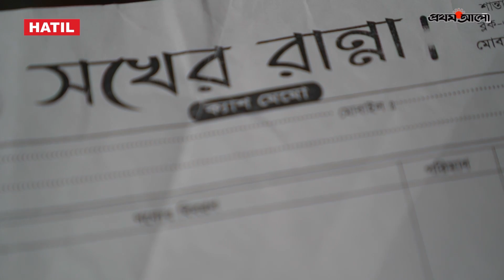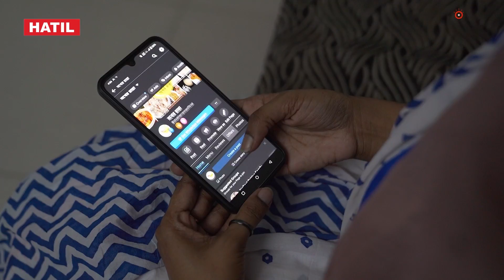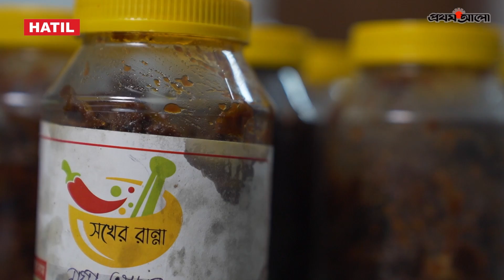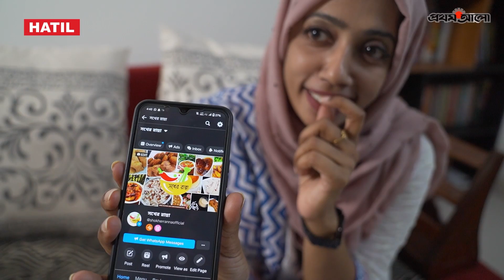'আমার বাচ্চারা বলে, ব্যবসা আরও বড় করো' | Tamanna Ruma | SHOKHER RANNA | DigitAll-এ আত্মনির্ভরশীল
About HATIL Furniture

HATIL is considered to be the ‘game-changer in Bangladesh’s furniture industry. Carefully chosen raw material, environment-friendly business practices, and customer-centric approach are what made HATIL a beloved brand at home and abroad.

ঘরে বসেই ভার্চুয়াল শোরুমের মাধ্যমে আমাদের বিশাল কালেকশন দেখতে ক্লিক করুন

নির্ঝঞ্ঝাট শপিংয়ের জন্য আপনার পছন্দের ফার্নিচার বেছে নিন আমাদের ফেসবুক শপ থেকে

আপনার ইন্টেরিয়র এবং ফার্নিচার নিয়ে সময়োপযোগী নানা টিপস আছে আমাদের ব্লগে!

⚠️ WARNING ⚠️
This content is Copyright to HATIL Furniture. Legal action will be taken against those who violate the copyright of the following material presented!